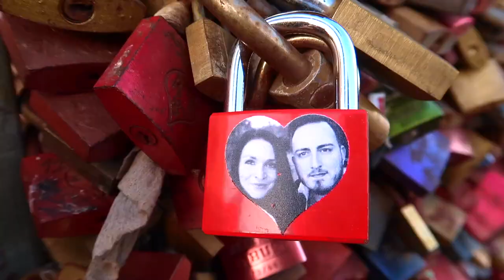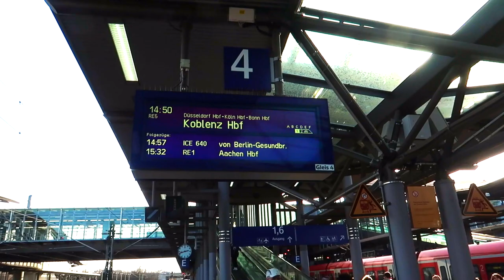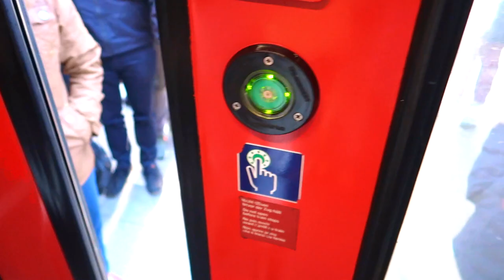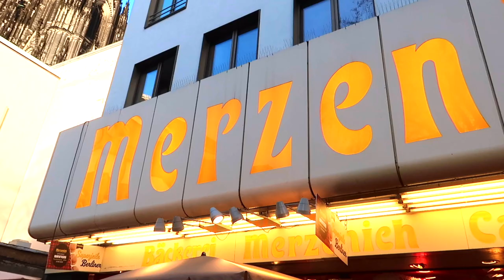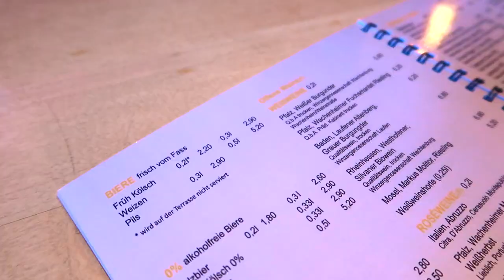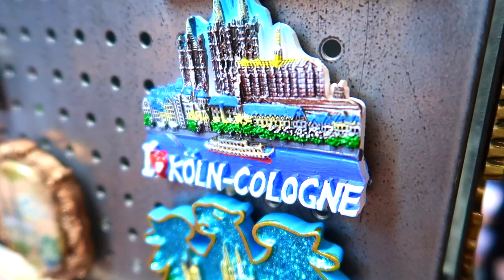🇩🇪 GERMANY TRAVEL GUIDE/VLOG | Cologne Cathedral + Things To Do In Cologne | EPISODE 1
Located just outside of Dusseldorf, Cologne offers plenty of sights, sounds and tastes that that add to an amazing German experience..

COLOGNE, GERMANY TRAVEL VLOG/GUIDE: COLOGNE CATHEDRAL + THINGS TO DO IN COLOGNE (KÖLN) | EPISODE 1

1. Train from Dusseldorf to Cologne
2. Cologne Cathedral (Köln Dom)
3. Trying Nougat Brezel (local Cologne pretzel)
4. Hohenzollern Bridge (Love Padlocks & Rhine River views)
5. Eating a local Rhine-style dinner & Früh Kölsch Beer
6. Summary

(NOTE: All currency exchange rates are as of video posting date)

"The Fire Inside" by MILLENNIAL MAYHEM

Camera Case - Lowepro LP37061 Tahoe CS 20 Case

Memory Card - SanDisk Extreme Pro 128GB SDXC

Tripod - Joby GorillaPod 1K Kit Black JB01503

*COLOGNE, GERMANY TRAVEL GUIDE 2019
*COLOGNE, GERMANY TRAVEL BLOG
*COLOGNE, GERMANY GUIDE
*COLOGNE TRAVEL
*GERMANY TRAVEL
*THINGS TO DO IN COLOGNE
*THINGS TO DO IN GERMANY
*COLOGNE, GERMANY
*COLOGNE IN A DAY